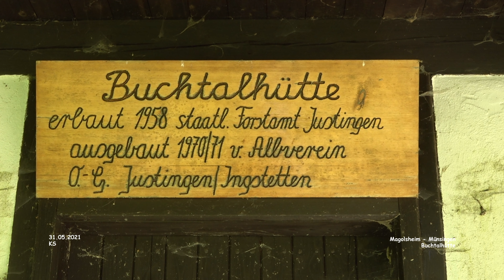Buchtalhütte - Magolsheim - Münsingen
Impressionen Magolsheim - Landkreis Reutlingen